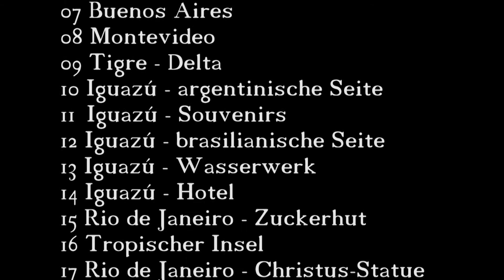Doku, Busfahrt über die Anden, Chile - Argentinien, Sehenswürdigkeiten 4/19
Busfahrt über die Anden, Chile - Argentinien, Südamerika Reisefilm 4/19 mit Sehenswürdigkeiten.Teil 4 (Jahr 2011) führt Sie von Santiago über die Anden nach Mendoza.
Doku in Deutsche Sprache. Travel Guide - tourism video.
Eine Reise nach Chile, Argentinien, Uruguay und Brasilien.

Die Reise führten wir mit Machu Picchu Travel (MPT-Travel) Südamerika Reisen GmbH; durch.